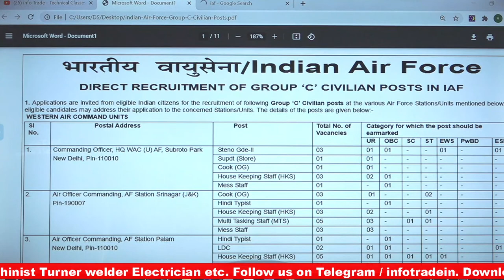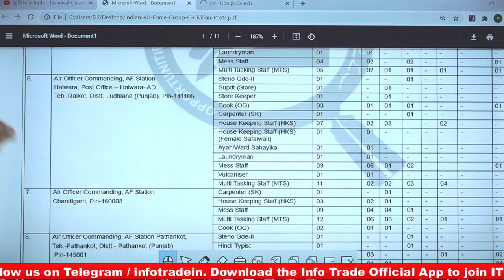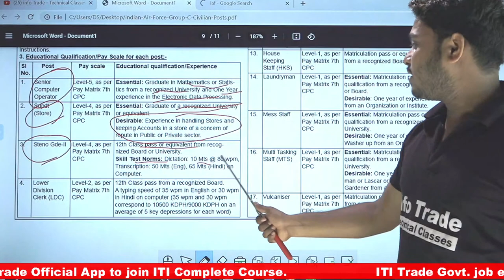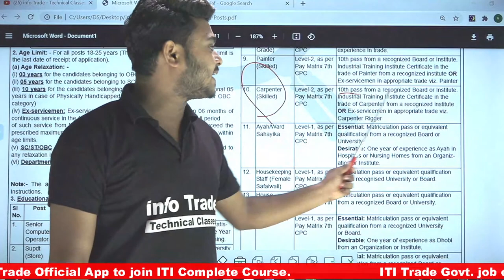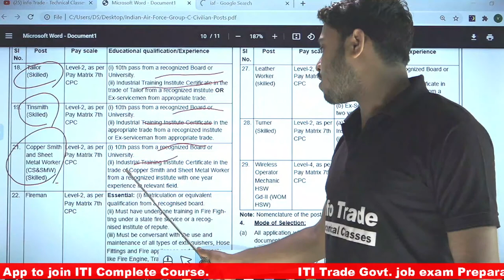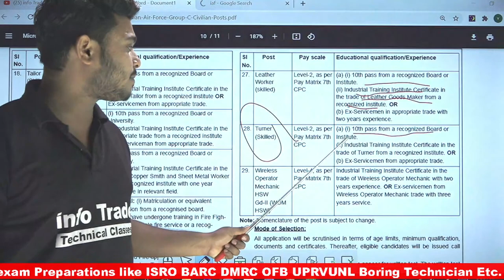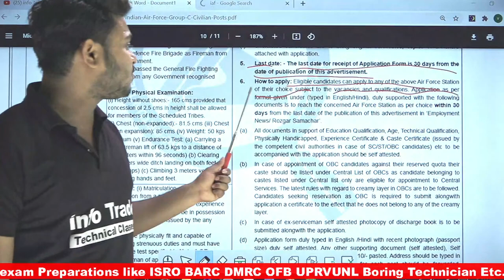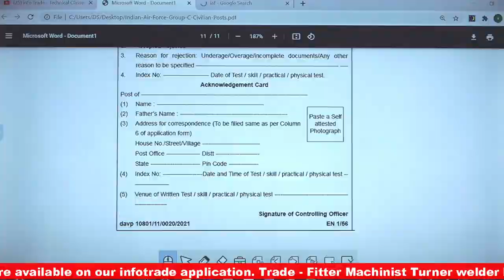भारतीय वायु सेना Indian Air Force || Recruitment - 2021 || 10+ITI / Diploma / Degree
🔹BARC Crash Course
🔹UPRVUNL Test Series
🔹Boring Technician
🔹Complete Course
🔹CTI Practice Set
🔹 Welder Course
📂 MGM Complete Course
 Fitter Machinist Turner
5 Practice Set By - info Trade

"ITI Mechanical Trade" Book 📒👇
Technical Concept Chart Paper 👇
info Trade All Link 👇
Android Application